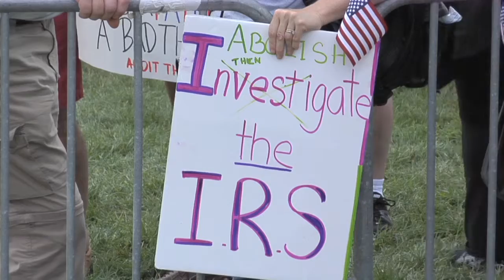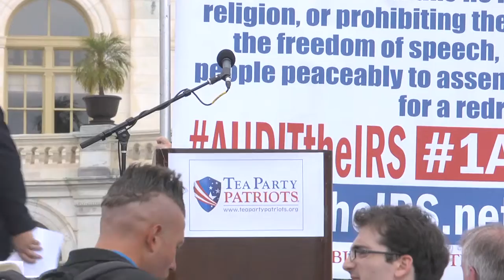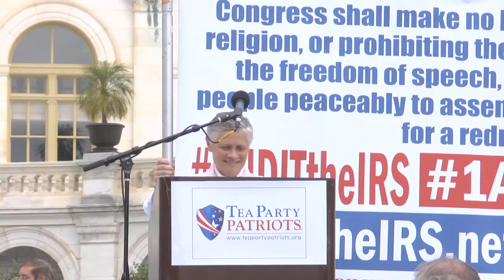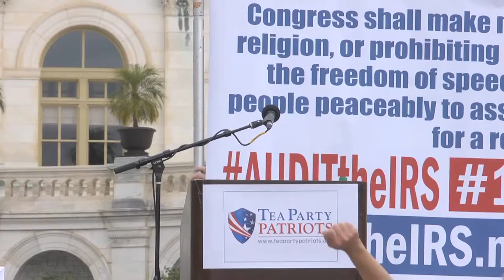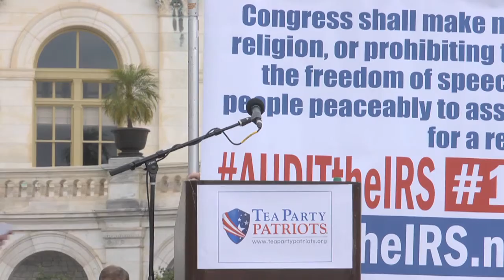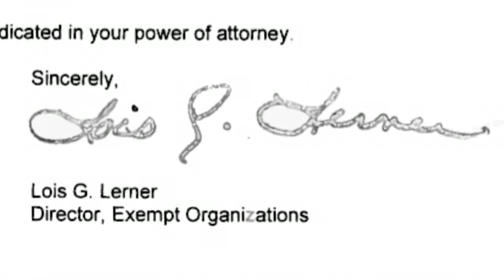Last Segment of Speakers at Audit the IRS Rally in Washington DC June 19th.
Speakers at the Tea Party Patriots "Audit The IRS Rally" on the west lawn of the US Capitol, June 19lth, 2013.  Stand with Tea Party Patriots against IRS Intimidation of conservative groups by joining us